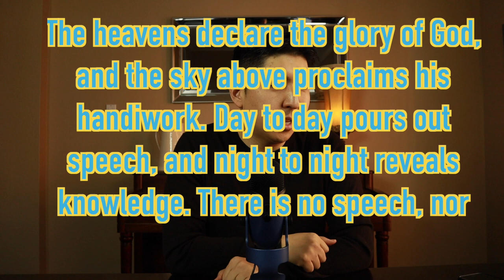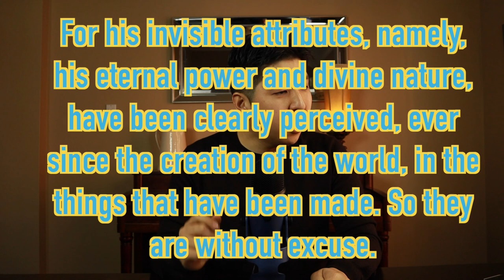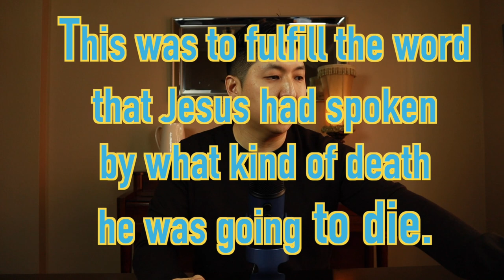How God Reveals Himself To Everyone | General Revelation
How to Study the Bible: Learn EXACTLY how to study the Bible through the framework provided in this online course. I have taught this course over twenty times to people from various cultures, backgrounds, and education level. You can now take this course at your own pace and learn the tools to study the Bible for yourself

I will explain the three ways God reveals himself to everybody through general revelation. He gives evidence for his existence through nature, history, and people. This will be the first of a multi-video series going over the fundamental doctrines of the Christian faith.

Timestamps
0:00   Introduction
0:47   How God reveals himself (nature)
2:58   How God reveals himself (history)
5:50   How God reveals himself (image of God)
7:10   General revelation vs. special revelation
8:26   Subscribe and leave a comment!